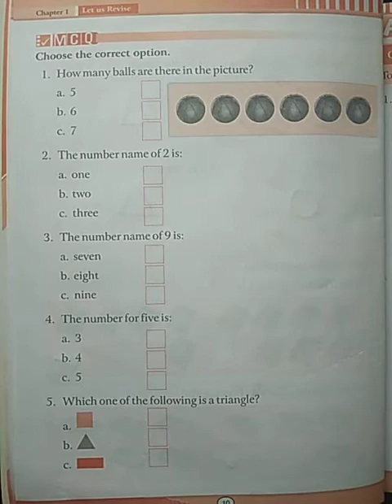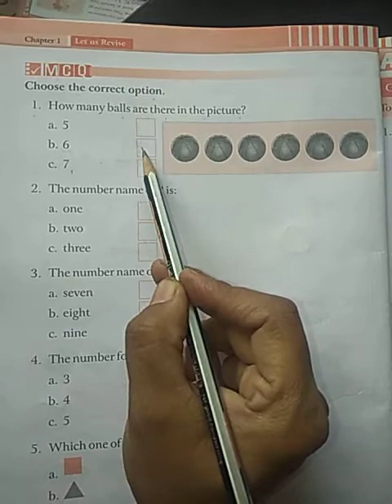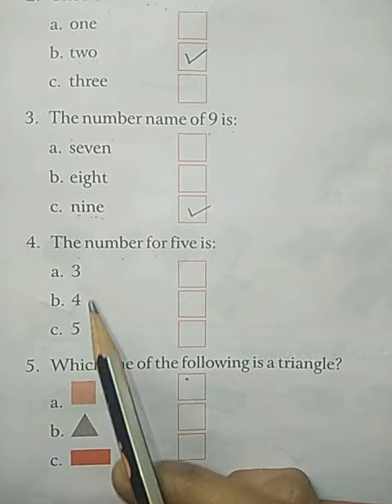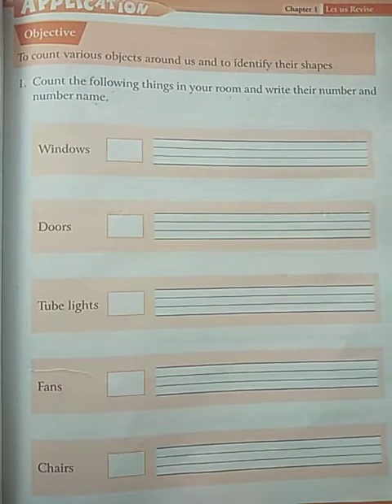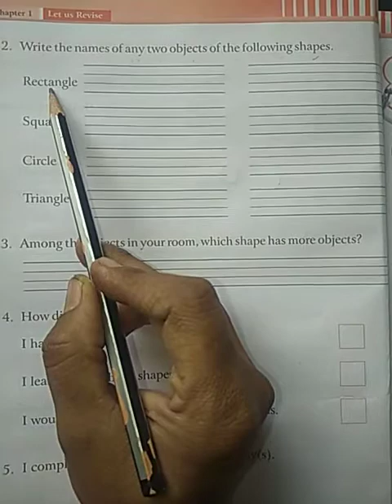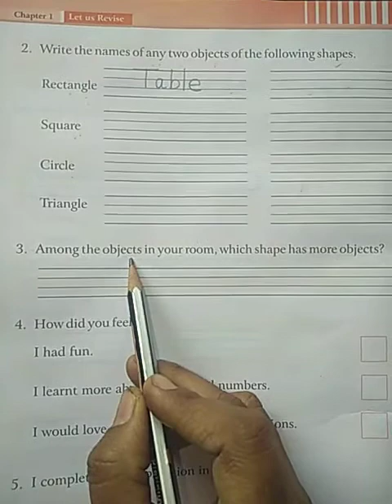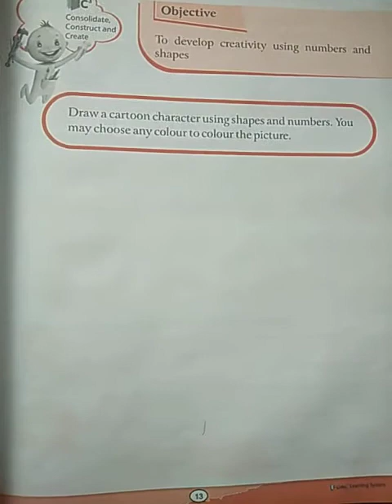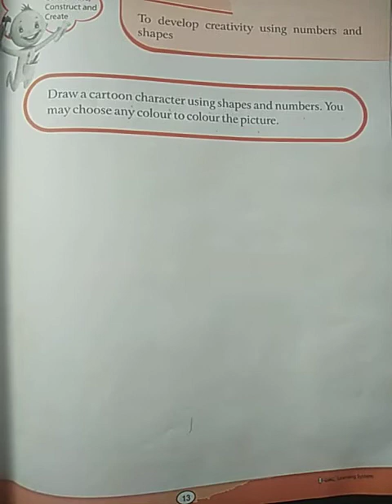E- DAC Workbook page no.10 to 14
By Manju Malage